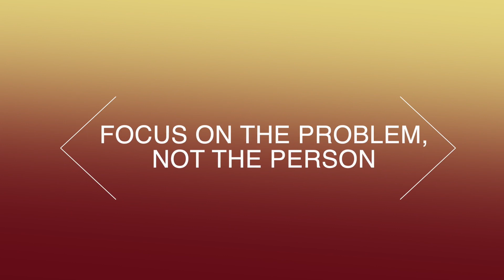Module 5 1 How to Ask the Right Questions